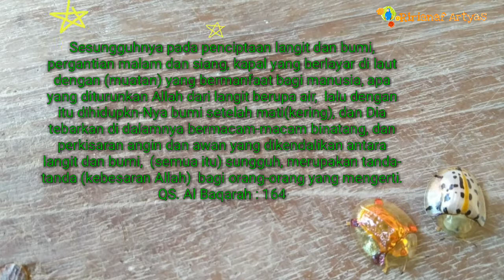Kepik Emas atau Golden Tortoise Leaf Bettle (Aspidomorpha sanctaecrucis) by Ririanaf Artyas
Sudah pernah lihat serangga ini?  Serangga ini memiliki corak keemasan pada tubuhnya. Karena keunikan tersebut kepik emas termasuk serangga langka dan banyak diburu oleh kolektor serangga. Slalu jaga kelestarian serangga ini ya 😉
Selamat menonton dan semoga menghibur.

Please comment and if you like my video, click like 😊🙏